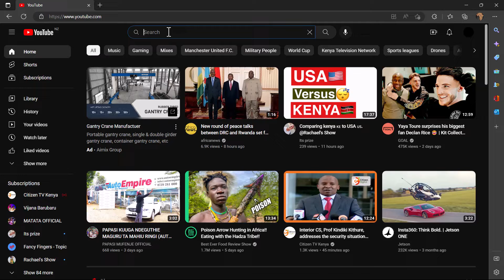Why Omeife Looks Scary Omeife the Humanoid Robot Explained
Omeife was made in StemFocus Labs in Nigeria Under the Uniccon Group of Companies. She's the First Humanoid Robot to be made in Africa. Today we try to explain to You Why does she look Scary.

Today we meet the first Humanoid Robot to be made in Nigeria and the all African continent. This shows the technological advancement of Nigeria in AI and also in robots making.

Omeife was showcased at gitex 2022 in Dubai. She is developed by Uniccon Group of Companies a startup based in Nigeria